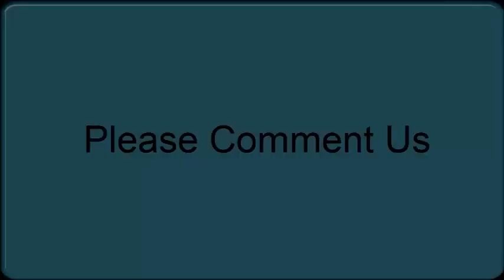अदम्य साहस, बहादुरी और पराक्रम के प्रतीक भारतीय सेना के वीर सपूतों को सलाम। | Pakistani Reaction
Hi Fans! You Watching New Pakistani Reaction |  अदम्य साहस, बहादुरी और पराक्रम के प्रतीक भारतीय सेना के वीर सपूतों को सलाम।

Thanks:)

How Pakistani React To ,  अदम्य साहस, बहादुरी और पराक्रम के प्रतीक भारतीय सेना के वीर सपूतों को सलाम।
Pakistani Reaction,